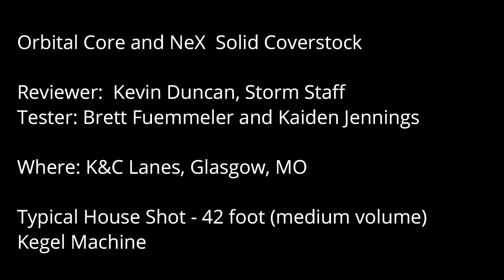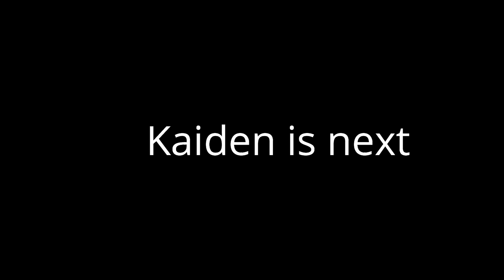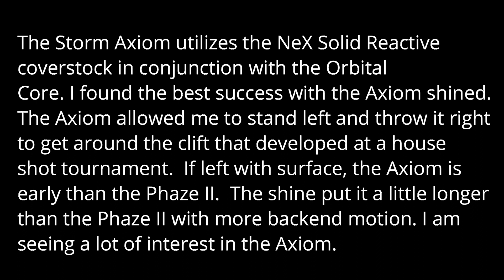Storm Axiom - Kevin Duncan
Kevin Duncan, Storm Staff Member, reviews the new Storm Axiom at K&C Lanes in Glasgow Missouri.   The Axiom utilizes the NeX Solid coverstock and Orbital Core. Go get yours at your Storm VIP Pro Shop. Enjoy!